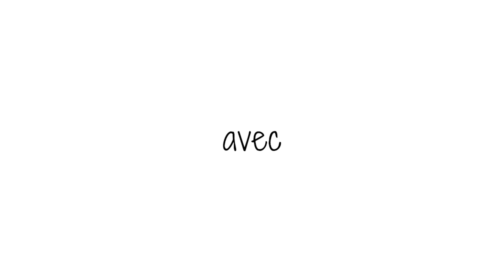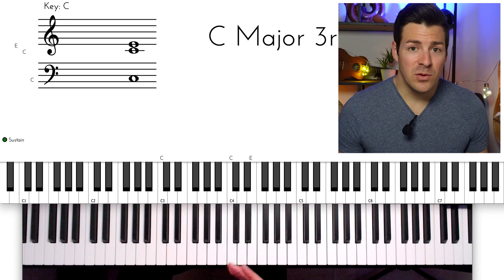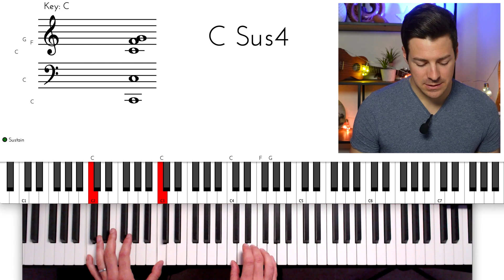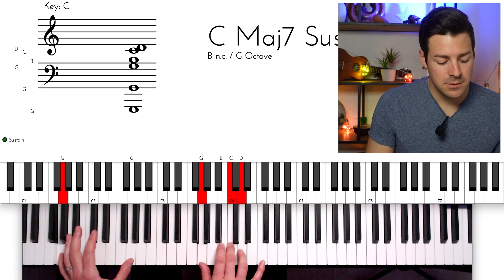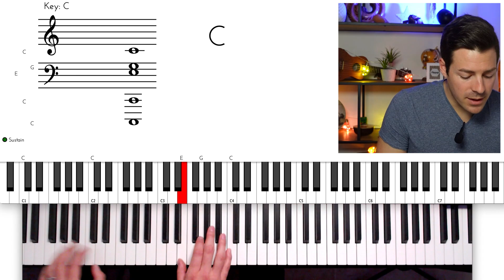Varier son Accompagnement au Piano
Après plusieurs demandes d'Impro Pianistes, voici une vidéo dans laquelle j'ai répertorié quatre astuces simples pour agrémenter tes accompagnements.

Il faut voir ces astuces comme des outils que tu peux adapter à d'autres morceaux ou chansons et aussi adapter à ton niveau.

La première astuce est de varier les tessitures pour faire changer le son. C'est tout simple mais ça donne déjà du relief.

La seconde est de varier les énergies en jouant soit moins de notes pour un moment plus calme, soit plus de notes pour un moment plus énergique. À toi de trouver le rythme que tu veux jouer, en fonction du morceau de base.

La troisième est de faire des break, cela permet de respirer, de donner de l'air au morceau et surtout de repartir de plus belle ensuite. C'est tout simple mais ça redonne vraiment de l'énergie aussi au public. Attention toutefois à bien sentir le tempo pour rester dans le rythme et ne pas perdre le public car c'est à double tranchant.

La dernière astuces est de jouer avec la tierce de l'accord. On peut la déplacer sur la quarte (sus4) ou sur la seconde (sus2) pour donner une couleur plus pop à ton jeu. Avec un peu d'entraînement pour bien comprendre ce qui change d'un accord standard M ou m, c'est tout à fait abordable.

Si tu veux aller plus loin et apprendre à jouer du piano comme cela, pouvoir improviser, comprendre la musique qui t'entoure pour toujours te faire plaisir et exprimer tes émotions avec ton piano, alors va faire un tour sur mon site pour découvrir ce que je propose. Nous sommes déjà une grande famille de plus de 1'300 Impro Pianistes qui allons dans la même direction.

Rejoins notre groupe Facebook pour encore plus de contenus et d'échanges

00:00 : Introduction
01:16 : Les accords magiques
02:32 : Première astuce
05:32 : Deuxième astuce
07:05 : Troisième astuce
09:30 : Quatrième astuce
13:30 : Exemple complet
14:24 : Conclusion